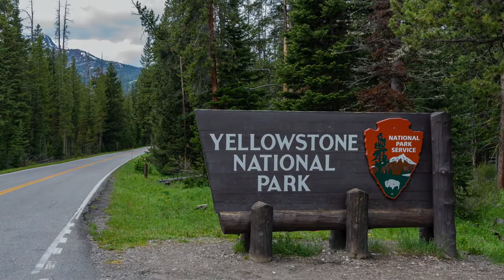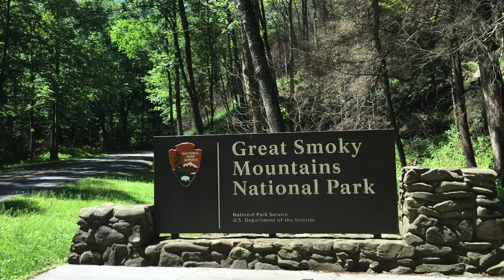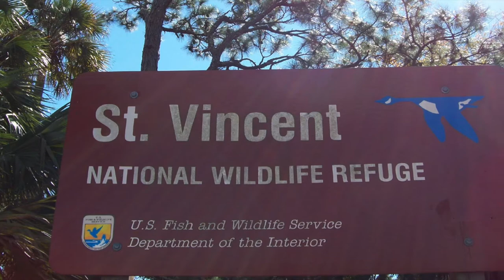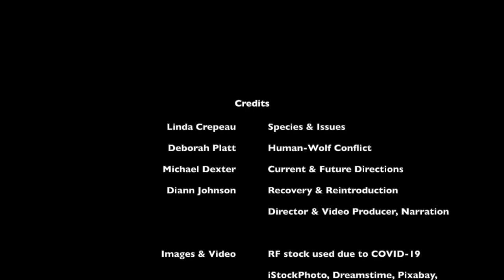Wolves in the United States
Eradication, Recovery and Reintroduction
This video discusses the gray wolf, the Mexican wolf and the red wolf recovery programs bringing back American wolf species from the brink of extinction.

This was.a group project for an Upland Systems class in the Florida Master Naturalist program, researched collaboratively with classmates Deborah Platt, Linda Crepeau and Michael Dexter